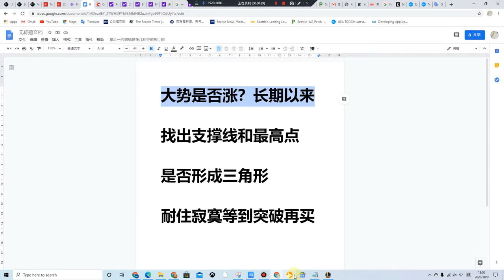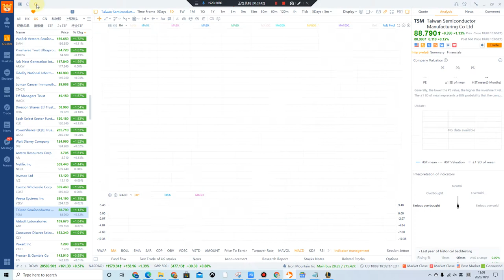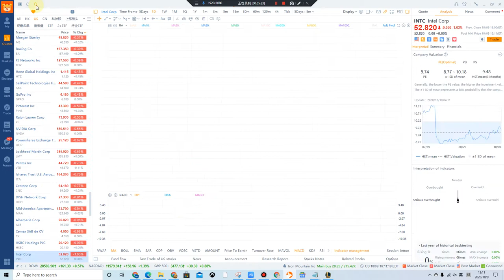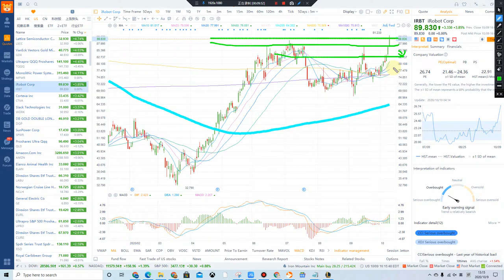SMH半导体行业已经到了突破口如何把握市场的情绪呢？美股 美国经济